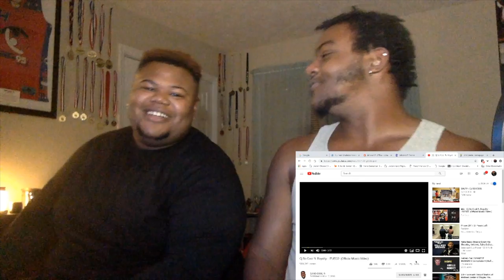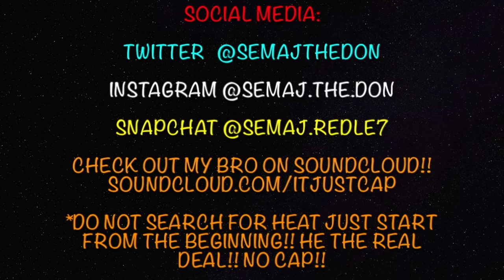REACTING TO CJSOCOOL ft. Royalty - Fuego 🔥🔥(Music Video)